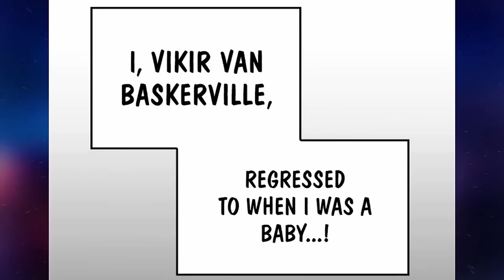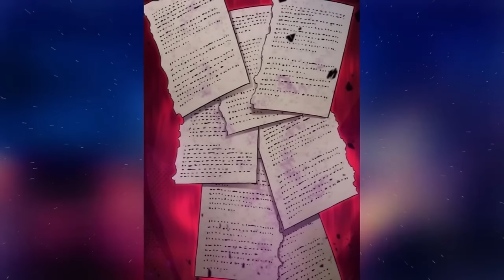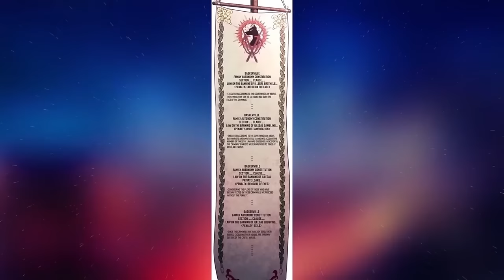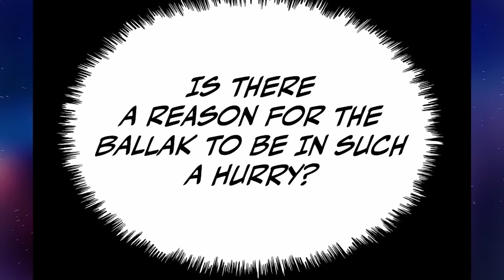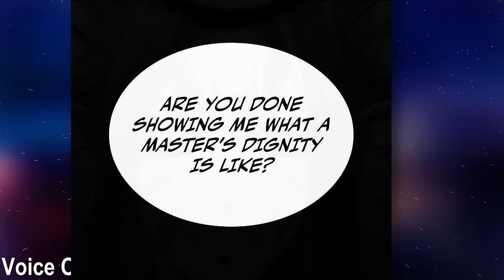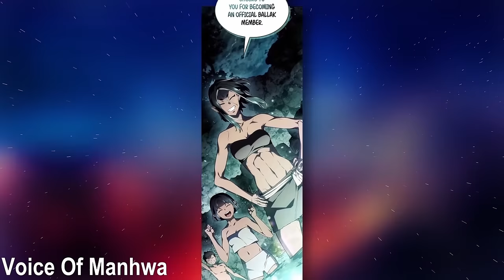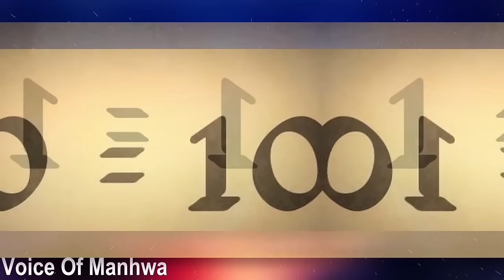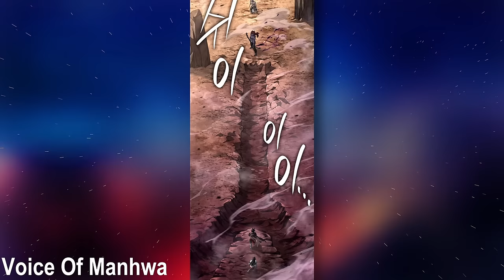(1-20) Loser Became The Blood Hound To Take Revenge & Makes Everyone His Slave - Manhwa Recap